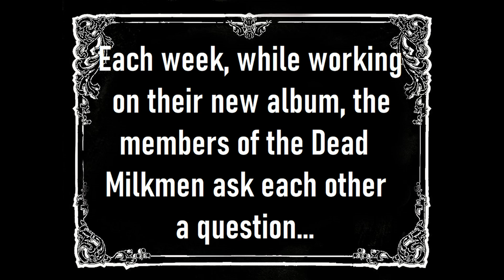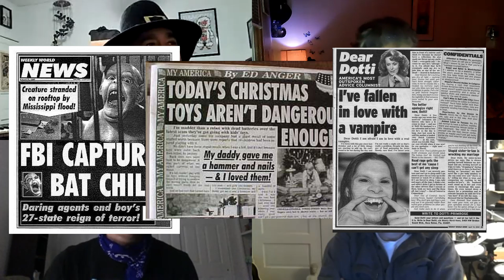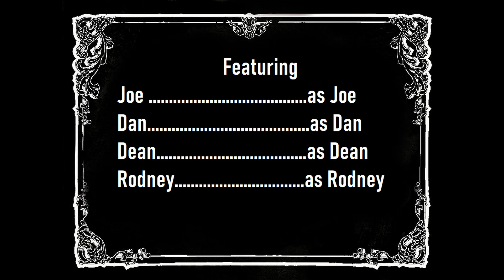Big Questions with The Dead Milkmen: Unsung Heroes of Punk Rock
This Week’s Big Question Is: What musician or group of musicians has never received the proper accolades for their contribution to Punk?
Bonus points are then awarded for also including a non-musician or a group of non-musicians who have never received the proper accolades for their contribution to Punk.

You’ll stare in disbelief as three or four different plot-lines do their best to intersect.

Perlstein's "Reaganland" Sheds New Light on a Familiar Story